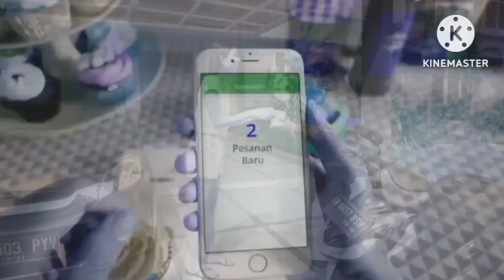(YTPMV) All Jualan Laris Manis Dimulai dari Tokopedia Effects Scan